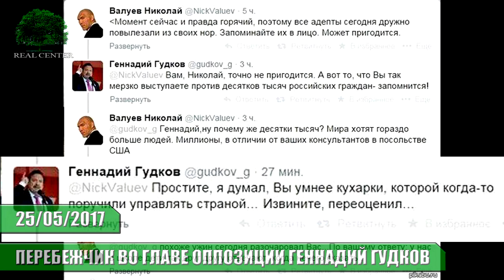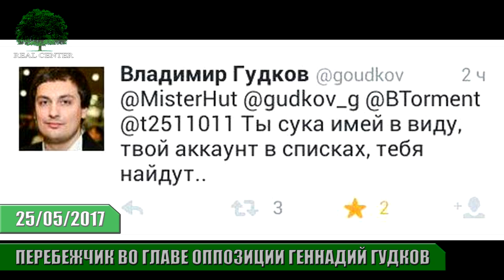ПЕРЕБЕЖЧИК ВО ГЛАВЕ ОППОЗИЦИИ ГЕННАДИЙ ГУДКОВ 25.05.2017